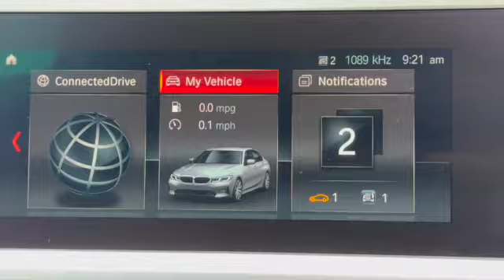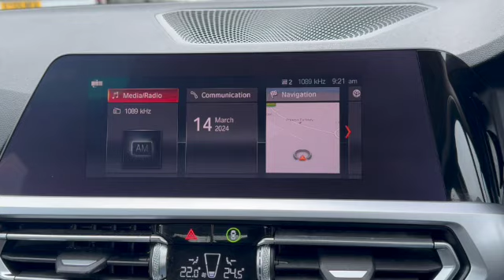🅱️Ⓜ️W 3️⃣2️⃣0️⃣d Ⓜ️Sport 🅰️ut🅾️ 2019 6️⃣9️⃣Brooklands Quality Cars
🅱️Ⓜ️W 3️⃣2️⃣0️⃣d Ⓜ️Sport 🅰️ut🅾️ 2019 6️⃣9️⃣ finished in Mediterranean🔵🌊Blue with Black Dakota Leather 119593 miles FSH £1️⃣4️⃣4️⃣9️⃣5️⃣🅱️Ⓜ️W

🦣🦣🦣MAMMOTH SPEC INCLUDING BLACK🔥HEATED LEATHER LED💡LIGHTS & DAYTIME RUNNING LIGHTS 19in INDIVIDUAL BMW TWIN-SPOKE ALLOYS 8.8" COLOUR TOUCH SCREEN SAT🌍NAV BLUETOOTH🔵🦷DAB📻RADIO USB APPLE🍏🚗CARPLAY REVERSE CAMERA CLIMATE🥵🥶CONTROL PRIVACY⚫️😎GLASS AND LOTS LOTS MORE🦣🦣🦣